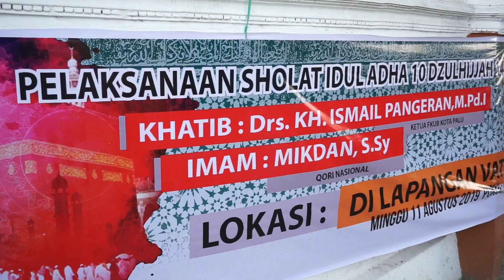Wakil Walikota Palu Sigit Purnomo Syamsudin Said Shalat Idul Adha di Lapangan Vatulemo Palu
Warga Kota Palu beserta Wakil Walikota Palu Sigit Purnomo Syamsudin Said (Pasha Ungu) melaksanakan Shalat Idul Adha di Lapangan Vatulemo Palu.